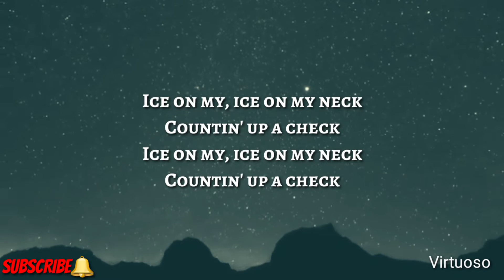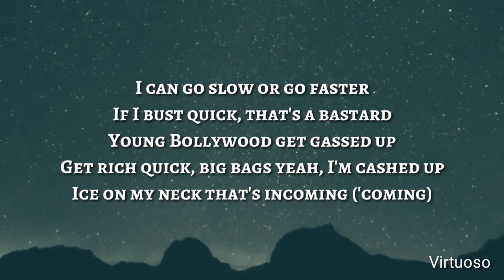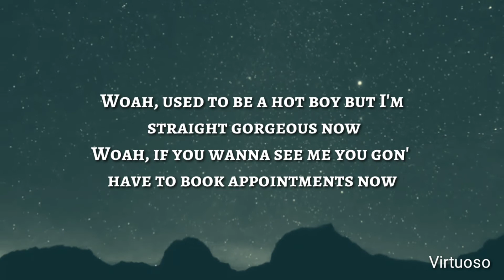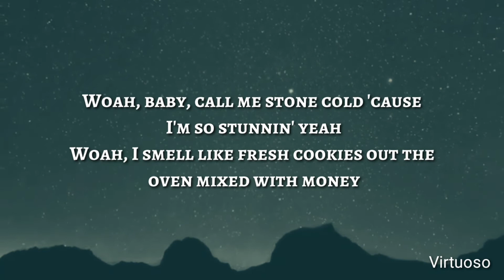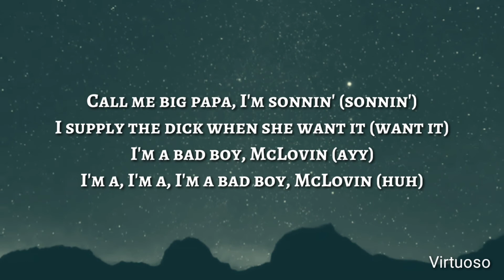Curtis Waters - STUNNIN' (LYRICS)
STUNNIN' - (LYRICS)

Curtis Waters - Stunnin' (Lyrics) ft. Harm Franklin | "I’m a pretty boy I’m stunning"

NO COPY INFRINGEMENT

LYRICS:

Good job, Curtis (Yeah, yeah, damn)
Curtis Waters (My boy Decz up in Canada)
Ice on my, ice on my neck
Countin' up a check
Ice on my neck that's incoming ('Coming)
I'm a pretty boy, I'm stunning (Stunning)
Super-speed, Sonic, I'm running
Super, super, super-speed, Sonic, I'm running
Call me big papa, I'm sonnin' (Sonnin')
I supply the dick when she want it (Want it)
I'm a bad boy, McLovin
I'ma, I'ma, I'm a bad boy, McLovin (Yeah)
Hey, good pussy sound like pasta
I got young dick, call the pastor
She give good brain, she a master
Little Einstein, bitch, I'ma blast off
I can go slow or go faster
If I bust quick, that's a bastard
Young Bollywood get gassed up
Get rich quick, big bags, yeah, I'm cashed up
I'm a bad boy, McLovin (Ayy)
I'ma, I'ma, I'm a bad boy, McLovin (Ayy)
I'm a bad boy like Puffy
She suckin' on my neck like Buffy
On my British bird, I had to go duppy
Fall asleep in that pussy like a cubby (Woo!)
'90s pimp, 2000 pimp (Woo!)
Mercedes drip, CLS (Woo!)
They just gassin', I ain't convinced
She got a peach on her but she ain't a princess (Yeah)
Whoa, used to be a hot boy but I'm straight gorgeous now
Whoa, if you wanna see me you gon' have to book appointments now
Whoa, baby, call me stone cold 'cause I'm so stunnin' yeah
Whoa, I smell like fresh cookies out the oven mixed with money
I'm a, I'm a, I'm a bad boy, McLovin (Huh)

Source: Musixmatch
Songwriters: Abhinav Bastakoti / Declan Hoy / Harmenvir Khara
Videos